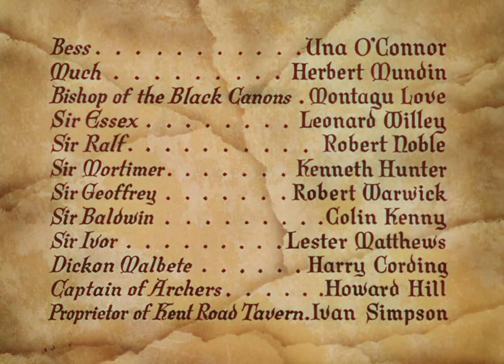Ending [HD] - The Adventures Of Robin Hood (1938, Michael Curtiz/William Keighley)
'' - Robin Hood : A very fine decoration it will be, my bold Norman beauty.
Lady Marian Fitzswalter : I'm not bold.
Robin Hood : But you're a Norman... And you are a beauty. You are the most beautiful...
Lady Marian Fitzswalter : And you're leaving here at once. Please darling! Every minute you're here, you're in danger. ''
Excelente final de este clasico eterno, obra maestra absoluta, probablemente la mejor representacion de Robin Hood en el cine.
Espero la disfruten mucho.
Buenas Noches n.n
From Argentina with Love
Excellent ending to this timeless classic, absolute masterpiece, probably the best representation of Robin Hood in cinema.
I hope you enjoy it a lot.